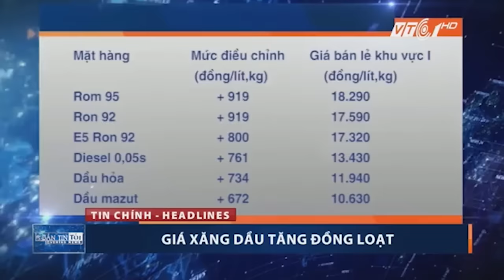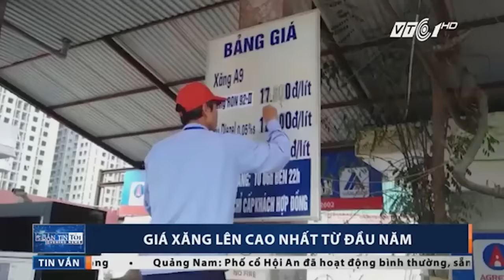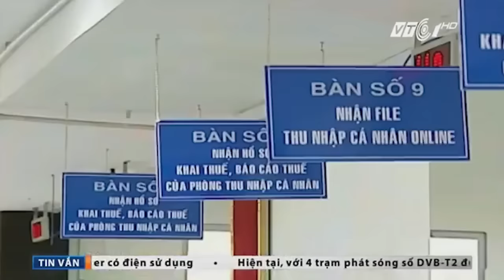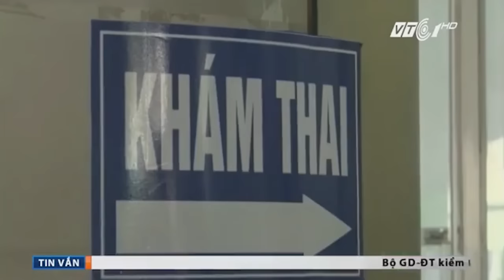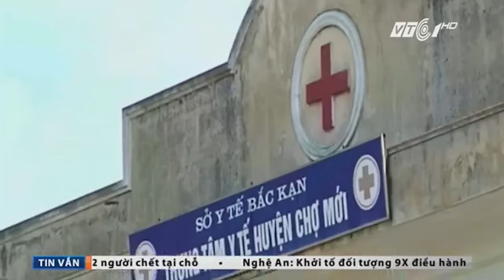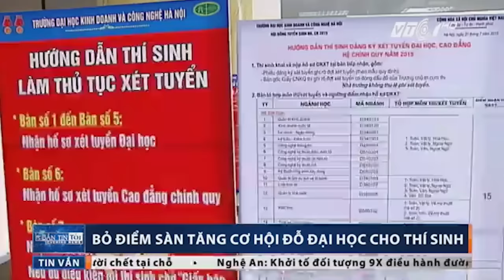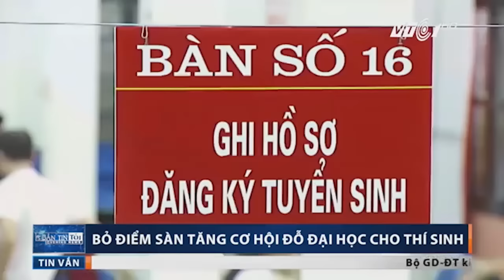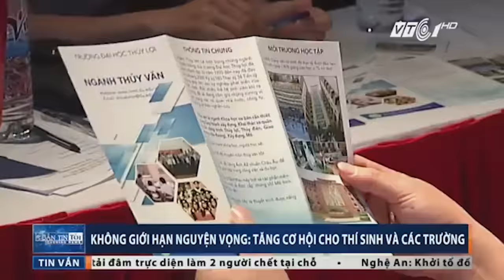VTC Tin Mới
VTC | Bản tin tối 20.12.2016, phát sóng hàng ngày vào 19h00 trên VTC1 và VTC1HD với những tin đáng chú ý sau:
- Cấp bách hỗ trợ dân miền Trung sau mưa lũ
- Ngư dân Quảng Ngãi tất bật ra khơi sau biển động
- Nỗi đau lao động Hà Tĩnh tử vong tại Angola